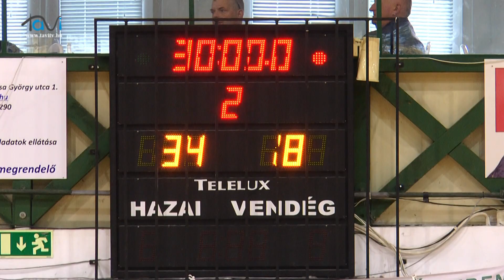Hazai siker! Ismét nyertek a kézisek! - Tavi TV